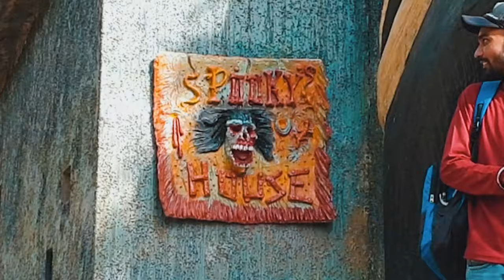Discovering the Beauty of Morni Fort and Tikkar Taal II मोरनी किले और टिक्कर ताल की सुंदरता की खोज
In this video, we'll explore the beauty of Morni Fort and Tikkar Taal. Morni Fort is a UNESCO World Heritage Site and is famous for its traditional architecture and fortifications. Tikkar Taal is a natural landmark and is one of the most photographed natural places in India.

This exploration of Morni Fort and Tikkar Taal will be enjoyable for all the family! We'll take a walk around the fortress and see the stunning architecture, then head to the nature reserve to see some of the wildlife. Afterward, we'll enjoy some delicious food in a local restaurant. This video is a great way to get to know Morni Fort and Tikkar Taal, and to see some of

Video By :-   Binder Mashaal
Edit By    :-   Ashish Nagar
Artist      :- Ashok Nagar,  Binder Mashaal,  Mukesh Kumar

Special  Thanks :-
Binder Mashaal,  Mukesh Kumar